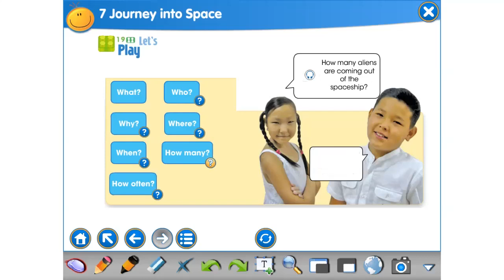Smiles 4 Video ex 19 p 107